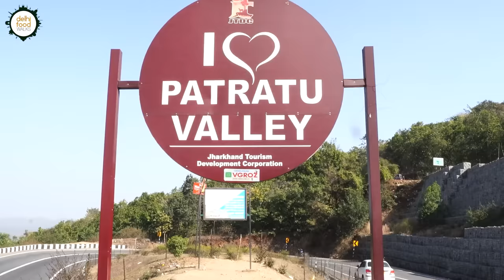SANTHAL TRIBAL Food, Culture & People I JIL PITHA ( MEAT CAKE ) + RICE TEA + SCENIC Patratu Valley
Taking our Jharkhand Food journey forward, today we are with Dr. Steffy Teresa Murmu who belongs to the Jharkhand's Santhal tribe. Apart from being a social activist and author she is also a theatre artist and farmer. We are glad to connect with her in this exploration because this immersive interaction has introduced us to the life and culture of Jharkhand's largest tribe.

When we met her at her home Ranchi, we realised how passionate she is about her tribal identity. In a very lucid and comprehensive manner she acquainted us with the topics like societal structure, religion, concept of sarna, musical instruments and art. After this enriching encounter she took us around her small garden that was brimming with seasonal organic vegetables. Being a passionate farmer, she herself nurtures the vegetation. She also presented us with a copy of her latest book on Santhal mythology. We then learnt about the magnificent mural art that adorned her entrance. It was indeed a colourful marvel.

Soon it was time to deviate towards food and hence we left for a beautiful spot in Patratu Valley where Steffy had planned to cook and serve us a favourite delicacy called the Jil Pitha. The beauty of Patratu Valley with all winding roads and forest cover was breathtaking. More so the lakeside setting for the meal experience with mountains at the backdrop was just surreal.

The Jil Pitha was a spicy and flavourful cake made of rice flour and meat that is cooked between sal leaves. The meaty, earthy and smoky flavours accounted for its deliciousness. From the first bite itself we realised why it was a favourite. The day ended with some relaxing rice tea followed by a lovely boat ride.